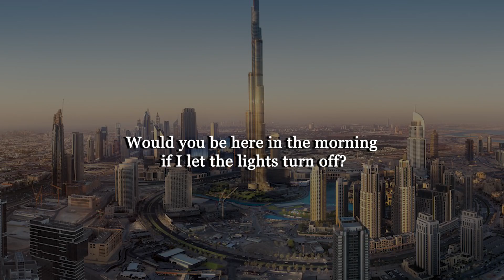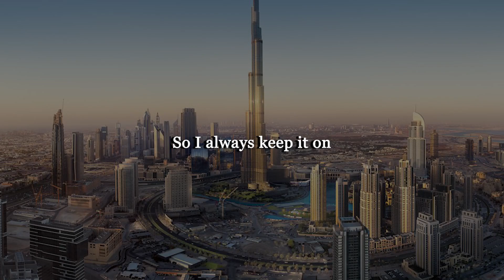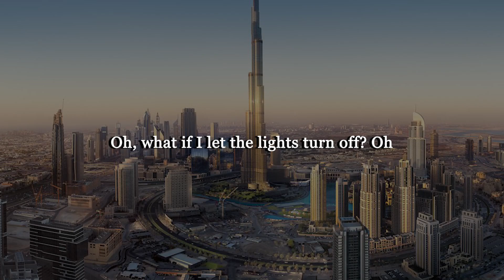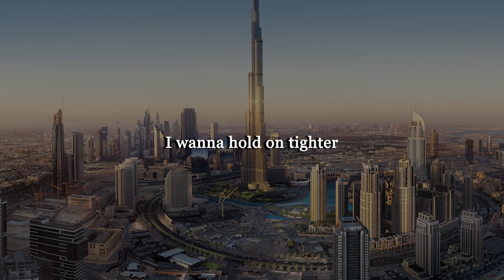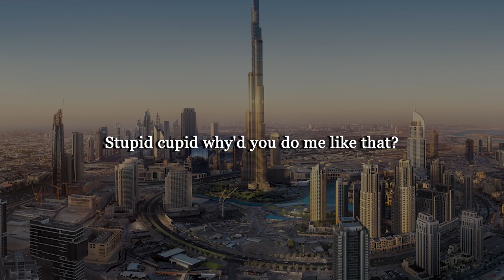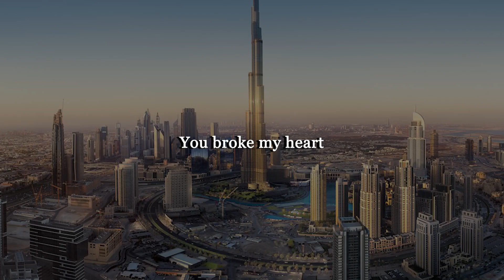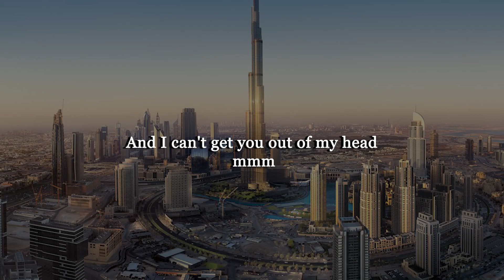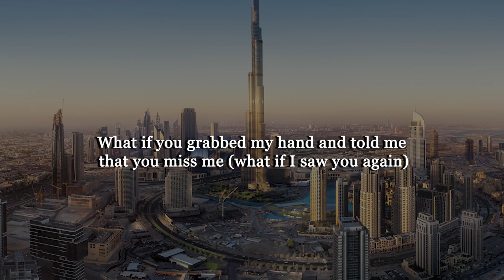Jake Scott - Off (Letra/Lyrics) | Official Music Video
Jenna Raine - Stupid Cupid (Letra/Lyrics)
joan - not over you (Letra/Lyrics)